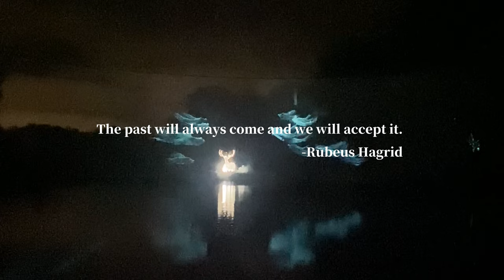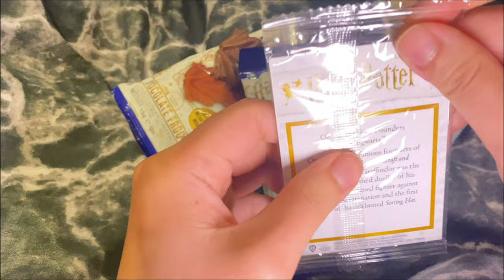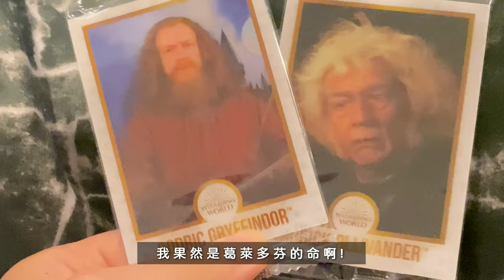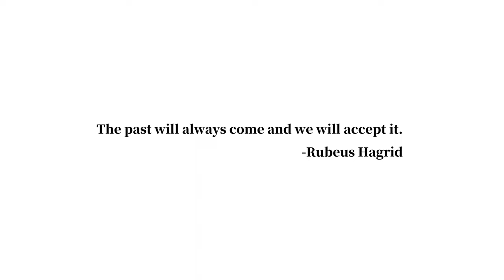英國日常吃雞吃牛，哈利波特禁忌森林我來了!【杳在英倫700天 018】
I G：wish.127
00:00 預告片頭
00:20 上工食記
01:56 假日日常-黑豹2
03:20 上工食記
04:30 假日日常-烤雞後
05:15 哈利波特禁忌森林
07:10 假日日常-購物
07:45 生肉挑戰